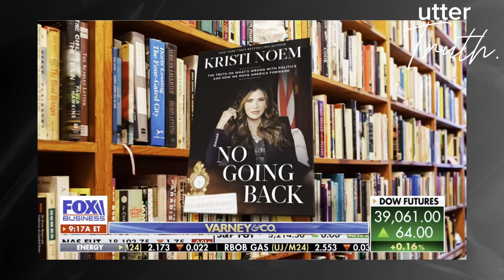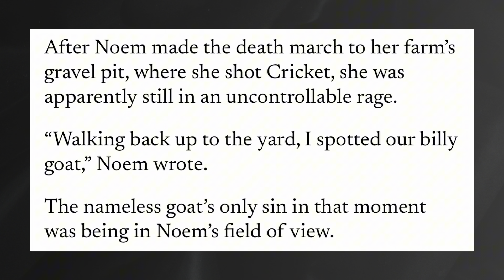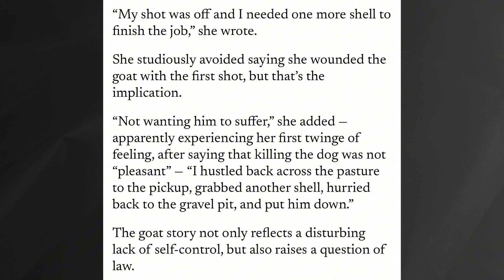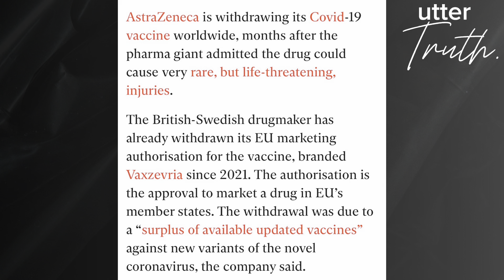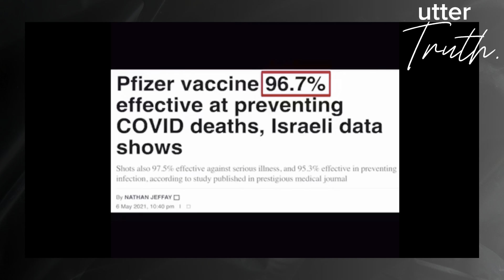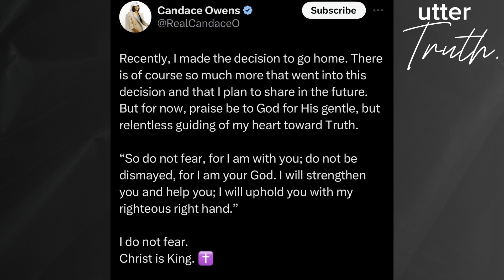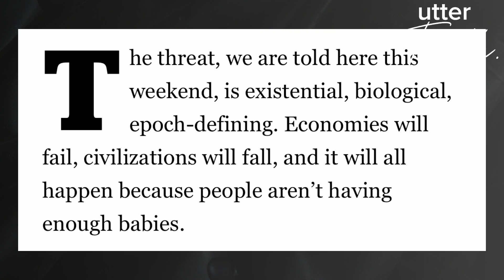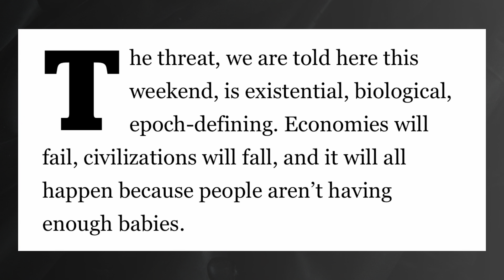Kristi Noem is a Killer.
Ep. 7

Kristi Noem has proudly announced in a recent book that she shot her puppy, Cricket, many years ago. Was this ethical, what are the nuances of the story that are being ignored, and should she still have a shot at being Trump’s VP?

Plus, after recently admitting that their COVID ‘vaccine’ can cause blot clots and serious adverse events, AstraZeneca has withdrawn it from the market; this is big news. Will victims finally receive an apology, and compensation? What about all the mainstream media cronies who lied?

And, with Russell Brand getting baptised, perhaps especially after the serious allegations he recently faced, Candace Owens converting to Catholicism, Eva Vlaardingerbroek and Tammy Peterson being confirmed, and many, many more public voices turning to Christ and standing up for so much truth, isn’t it fair to conclude that there is a Christian revival taking place? And why could this be?

Finally, a hot take about far-right being constantly used as a label to silence dissent.

You can now also find the show on Rumble, Spotify, Apple Podcasts, Amazon Music and other podcast platforms.

Note: This video and channel does not intend to incite violence or hate in any way. Please always conduct yourselves respectfully and peacefully, even during debates and when standing up to any matter, as it is through this alone that we create a greater world. NEVER VIOLENCE, HARM OR HATRED. Only love.